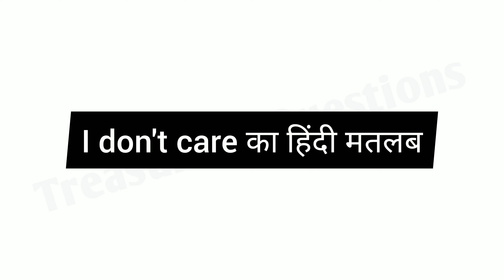बी हैप्पी का मतलब क्या होता है | be happy ka matlab kya hota hai hindi mein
RELATED SEARCH:-

be happy matlab kya hai
be happy hindi matlab
be happy ka hindi kya hoga